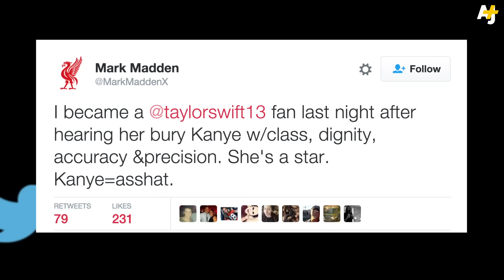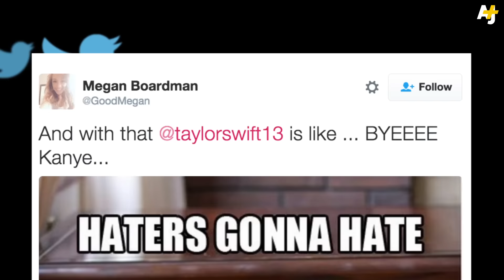Taylor Swift Vs. Kanye West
Taylor Swift won another Grammy award and used her speech to throw some shade at Kanye West.